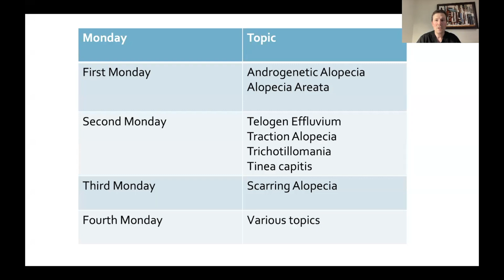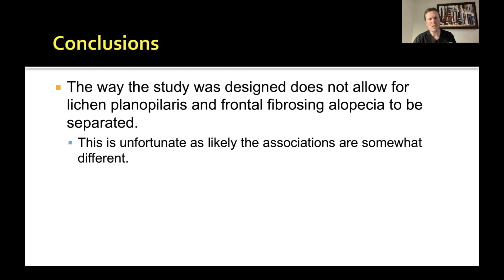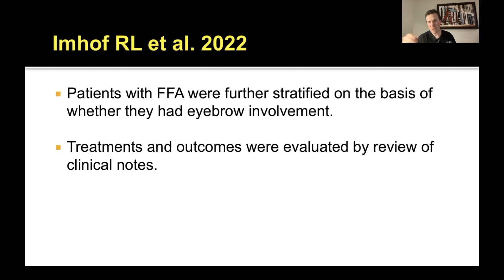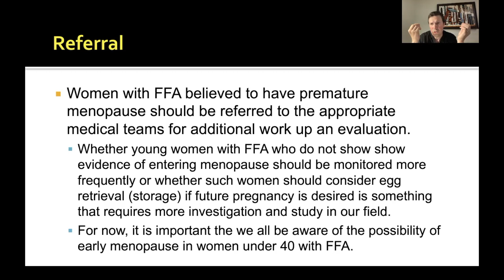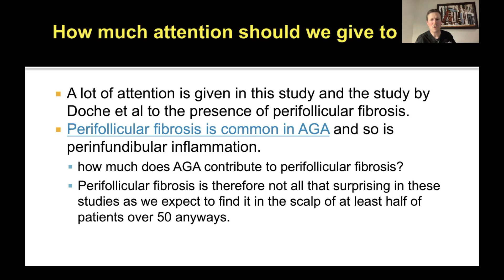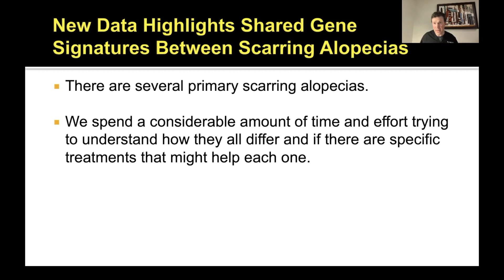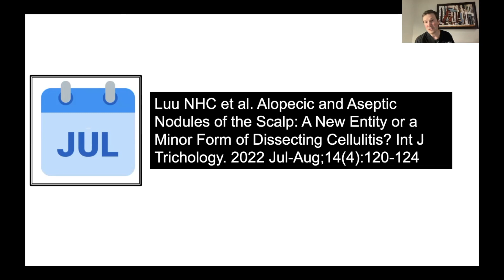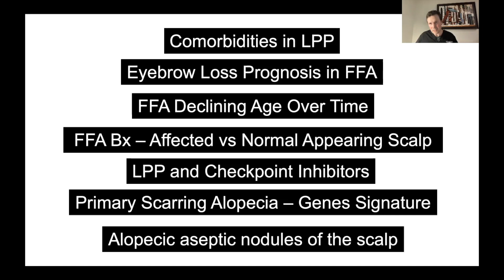Season 3, Episode 2 (LPP, FFA, Checkpoint Inhibitors, Scarring Alopecia Gene Signatures, AANS)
The Evidence Based Hair Podcast was created by dermatologist & hair loss specialist Dr Jeff Donovan to highlight new, hot off the press, world-class research in the field of hair loss. The podcast was created for hair loss practitioners around the world who care for patients with all different types of hair loss. Each week, different hair loss research topics are covered in the podcast including new research related to androgenetic alopecia, alopecia areatea, telogen effluvium, traction alopecia, tinea capitis, trichotillomania, chemotherapy induced hair loss, lichen planopilaris, frontal fibrosing alopecia, dissecting cellulitis, folliculitis decalvans, discoid lupus, central centrifugal cicatricial alopecia, erosive pustular dermatosis. and a whole lot more.

TOPICS COVERED IN THIS WEEK'S PODCAST***

LICHEN PLANOPILARIS COMORBIDITY STUDIES

Conic et al (starts at 8:06). Exploring the association between lichen planopilaris, cardiovascular and metabolic disorders. J Eur Acad Dermatol Venereol 2021 Nov;35(11):e826-e828.

Joshi et al (starts at 9:45). Comorbidities associated with lichen planopilaris: a case-control study using the All of Us database. Int J Dermatol. 2022 Oct 2.

Nasimi et al (starts at 15:33). Comorbidities in Patients with Lichen Planopilaris: A Case-Control Study. Skin Appendage Disord. 2022 Jul;8(4):302-306.

FRONTAL FIBROSING ALOPECIA STUDIES

Imhof RL et al (starts at 21:30). Eyebrow hair loss as a prognostic factor for frontal fibrosing alopecia. JAAD Int. 2022 Aug 18;9:44-45.

Rosales Santillan M et al (starts 27:11). Exploring potential decreasing age of patients with frontal fibrosing alopecia. JAAD Int. 2022 Jul 22;9:28-29.

Doche et al (36:29). "Normal-appearing" scalp areas are also affected in lichen planopilaris and frontal fibrosing alopecia: An observational histopathologic study of 40 patients. Exp Dermatol . 2020 Mar;29(3):278-281.

Porrino-Bustamante et al (starts 37:18). Frontal Fibrosing Alopecia: A Histopathological Comparison of the Frontal Hairline with Normal-Appearing Scalp. J Clin Med 2022; Jul 15;11(14):4121

CHECKPOINT INHIBITORS AND SCARRING ALOPECIA
Braasch et al (starts 46:33). Scarring Alopecia Under Immune Checkpoint Blockade: a Report of Three Cases. Acta Derm Venereol. 2022 Oct 11;102:adv00792.

GENE SIGNATURES IN PRIMARY SCARRING ALOPECIA

Wang EHC et al (starts 57:41). Primary cicatricial alopecias are characterized by dysregulation of shared gene expression pathways.
PNAS Nexus . 2022 Jul 11;1(3):pgac111

ALOPECIC AND ASEPTIC NODULES OF THE SCALP (AANS):

Luu NHC et al (starts 1:10:13). Alopecic and Aseptic Nodules of the Scalp: A New Entity or a Minor Form of Dissecting Cellulitis? Int J Trichology. 2022 Jul-Aug;14(4):120-124